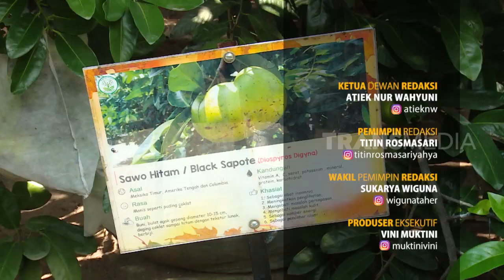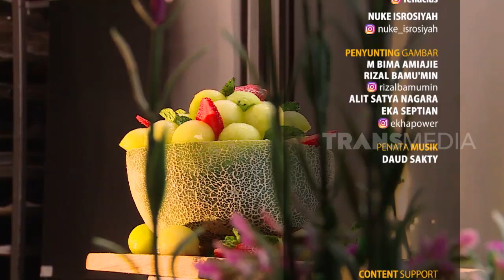BUAH TROPIS FANTASTIS | LAPTOP SI UNYIL (05/07/19) PART 3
LAPTOP SI UNYIL SENIN 05 AGUSTUS 2019